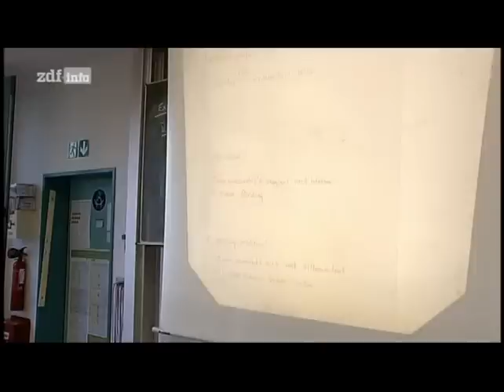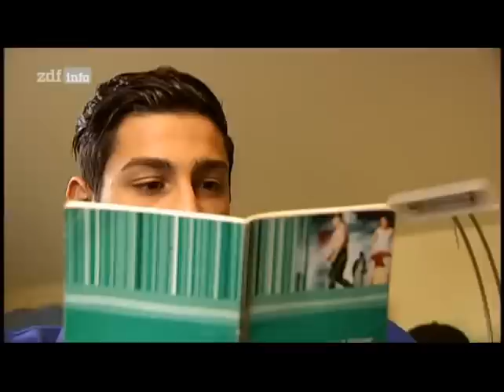Koray Günter - BVB und Leibniz-Gymnasium Dortmund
Deutschland, Deine Türken - Aktuelle Dokumentation von ZDF-"info direkt", 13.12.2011.

Koray Günter - Kapitän von Borussia Dortmund U19 und deutscher Nationalspieler (A-Jugend) über seine türkischen Wurzeln und seine deutsche Zukunft. Wie sehen ihn die Schüler im Leibniz-Gymnasium Dortmund, das er besucht? Wie sehen ihn die Trainer des BVB, bei dem er spielt? Wie sieht er sich selbst? Deutsch oder türkisch?

Lassen Sie sich überraschen!